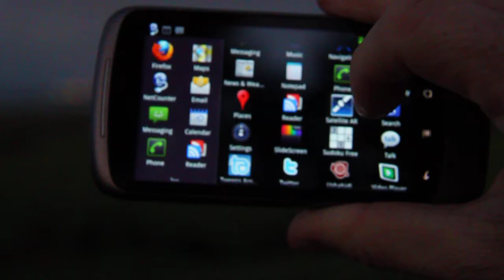Demo of Satellite AR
Demonstration of the Android augmented reality app Satellite AR.